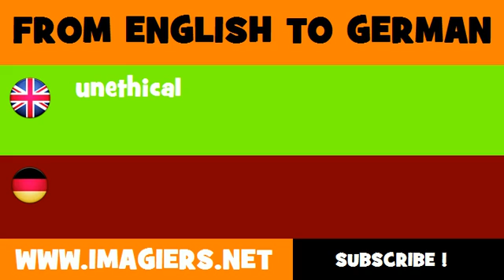FROM ENGLISH TO GERMAN = unethical